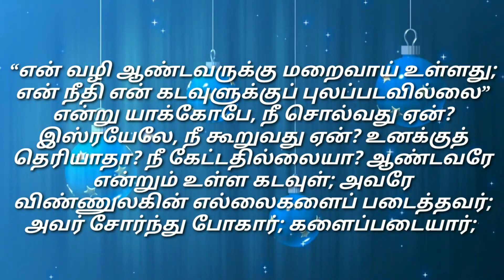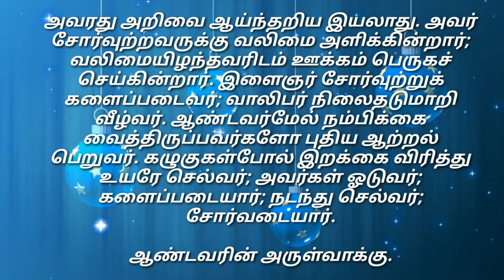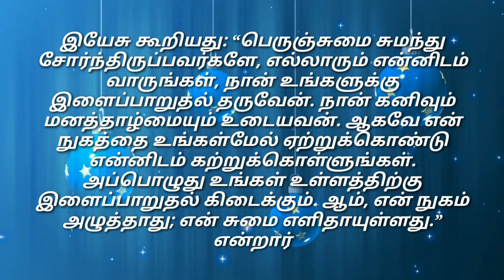Daily Reading# 13 Dec 2023# | இன்றைய இறைவார்த்தை Today Bible Verse | Tamil Bible Verse| Wednesday